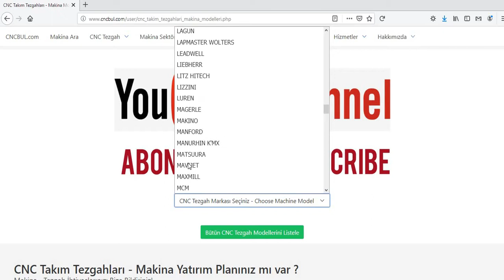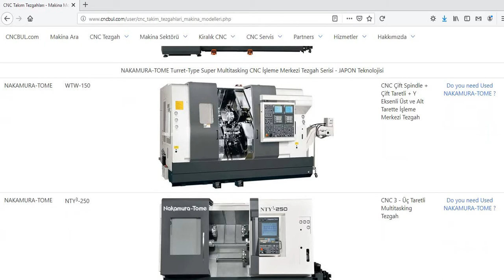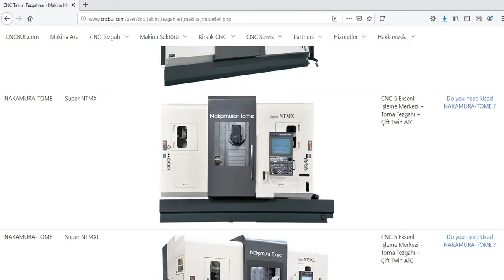NAKAMURA-TOME MACHINE MODELS (CNC Machine Tools)